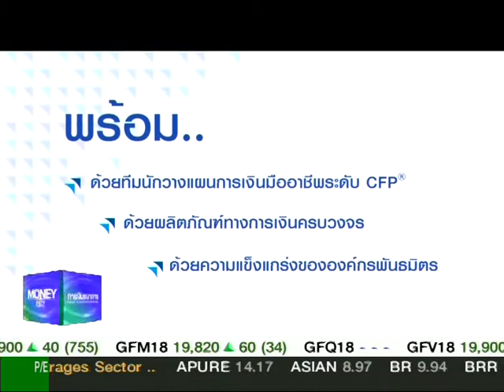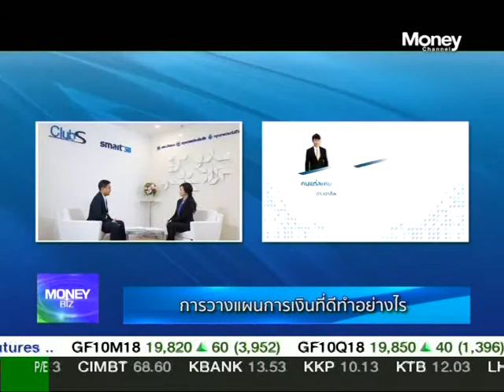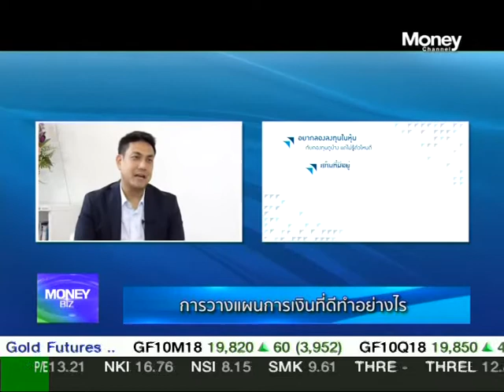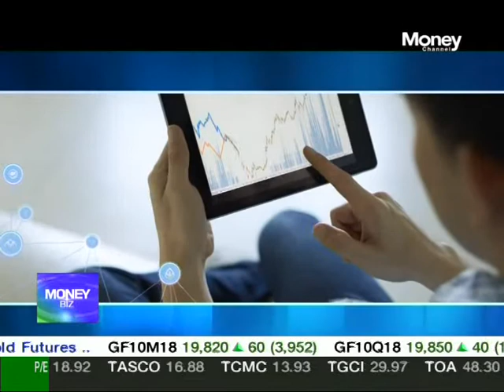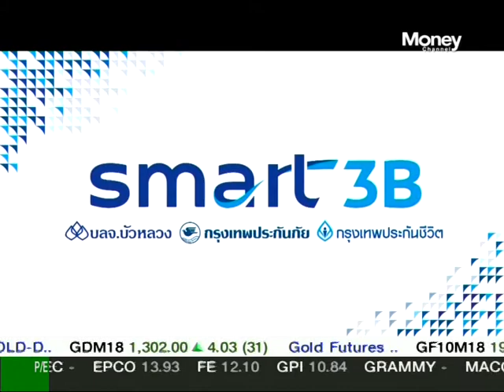การวางแผนการเงินที่ดีทำอย่างไร - Money Biz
การวางแผนการเงินที่ดีทำอย่างไร โดยคุณนรวีร์ วงศ์สมมาตร นักวางแผนการเงิน / ผู้บริหารโครงการ Smart 3B  ออกอากาศในรายการ Money Biz วันที่ 11 มิถุนายน 2561